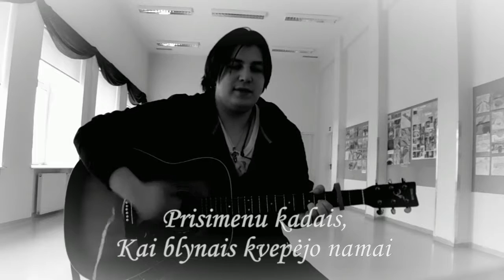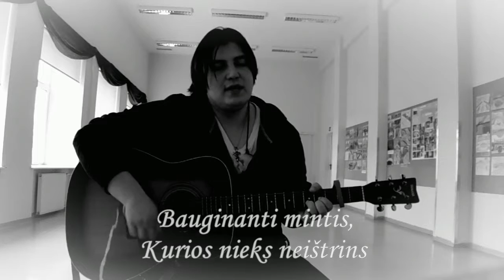Dovydas - Vaikystės Kiemas (subs)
Iš esmės, nostalgija kvepiantis kūrinėlis :D

Malonaus klausymo :)